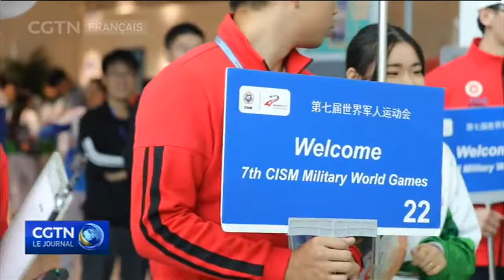Les bénévoles au cœur de l’accueil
Les 7e Jeux Mondiaux Militaires se dérouleront du 18 au 27 octobre dans la ville de Wuhan, en Chine. Cet évènement sportif militaire majeur rassemblera près de 10 000 athlètes représentant 110 nations. À J-3 de l’évènement, un grand nombre de participants sont arrivés à l’aéroport de la ville hôte aujourd’hui. Reportage :